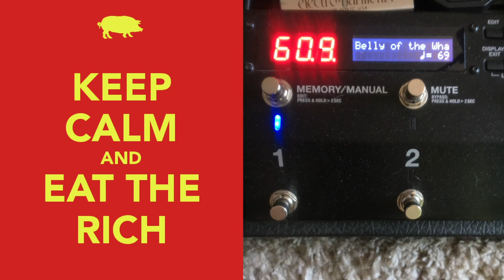"Belly of the Whale" - Burning Sensations - 2022-06-09 Random Soundcheck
Burning Sensations, Tim McGovern, and swim faster.